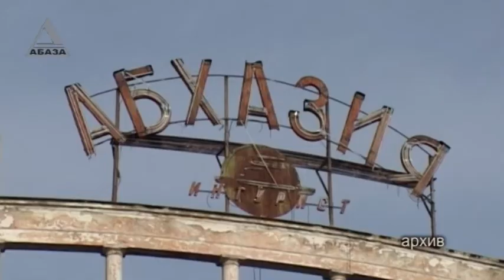Приватизация и инвентаризация